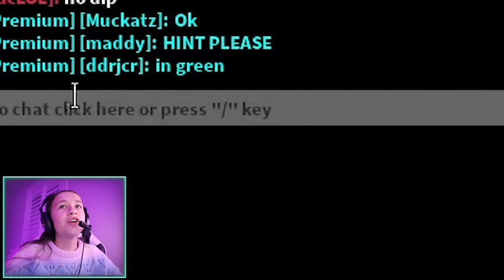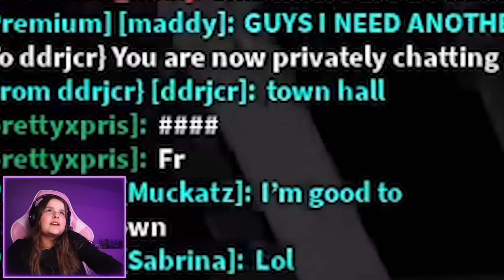HIDE AND SEEK IN THE DARK WITH FANS IN BROOKHAVEN!!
☆ SOCIAL MEDIA ☆
Our Instagrams ↓